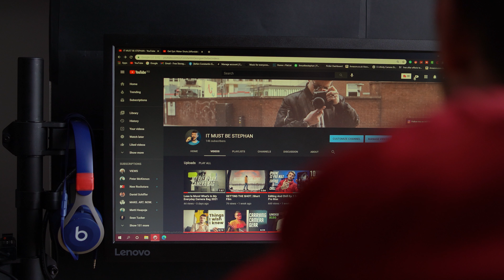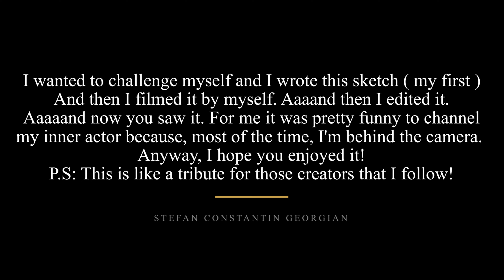CEO of " KNOW IT ALL " INC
I tried something new this week so I wrote my first sketch and I think is pretty funny. In my pursuit of finding my " thing " I think I mentioned some big names. Anyway, I hope you'll like the final result!

You should check them out if you haven't already and you can tag/message them so they can see this video. Maybe they'll like it!

Oh and btw, my inspiration for this sketch came after I saw New Layer's video!

Gear I use to make videos:
Main camera: Sony a7iii
Prime lens: Samyang 35mm 1.4
Mic: Rode Video Micro
Second camera: Canon G7x mark II
Tripods: Samtian
Joby GorillaPod 3K
Manfrotto Pixi Mini
Mini light: Aputure AL-M9